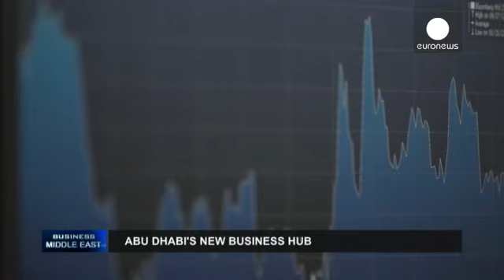اليورو يهوي اثر تلميحات دراغي ووجهة جديدة للأعمال في أبوظبي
في برنامج اعمال الشرق الأوسط، هذا الأسبوع نطلع  على تداعيات اجتماع  البنك المركزي الأوروبي وفي بزنيس سناب شوت افتتاح مركز ابوظبي المالي العالمي.
على الرغم من الحافظ على سياسته دون تغيير، البنك المركزي الأوروبي تمكن من إعطاء دفعة إيجابية للأسواق الاوربية.
تصريحات ماريو دراغي قد تكون إشارة طمأنت المستثمرين بأنه ربما هناك زيادة في برنامج التحفيز الأوربي في شهر أيلول /  ديسمبر المقبل .
ولكن  هذه الاشارة  اغرقت اليورو امام سلة العملات و ليحقق أكبر هبوط ليوم واحد امام الدولار منذ تسعة اشهر.